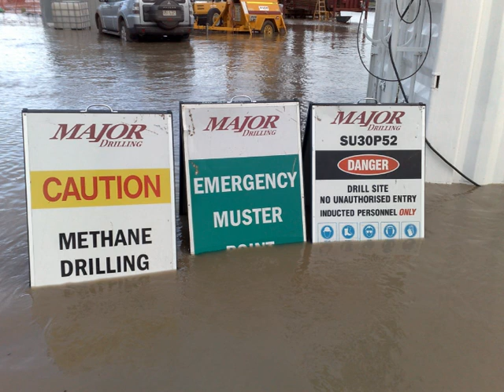Oil Rig Flood - Goondiwindi QLD Australia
March 3rd/4th 2010 Goondiwindi Queensland Australia, CSG drilling